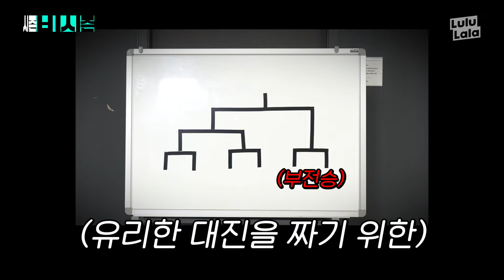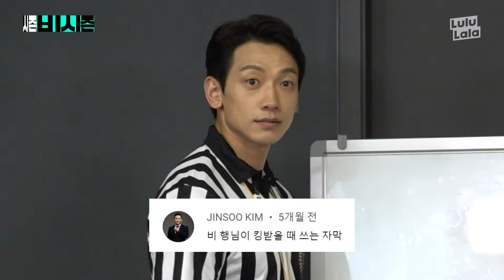[EN/JP] 헬짱VS헬짱 최강자는 누구?💪 지기TV, 핏블리, 강철부대 SSU 황충원, 김민수, KCM, 안일권ㅣ오늘 맞짱 뜹니다ㅣ시즌비시즌 EP.59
1등 누군지 너무 궁금해서 일주일 동안 근손실 올 뻔한 햇쟈나여,,,

01:58 손에 땀을 쥐고 본 올해 명경기 38749위 안에 든다..와.. 미쵸따...